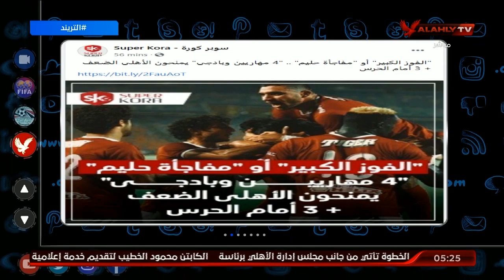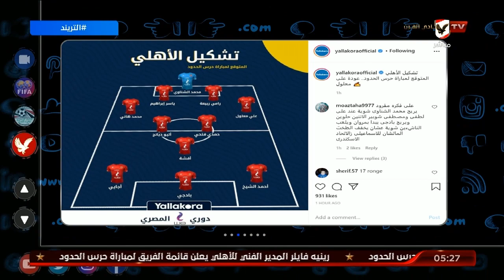أمير هشام يروي خطوات النادى الأهلي نحو اللقب | التريند